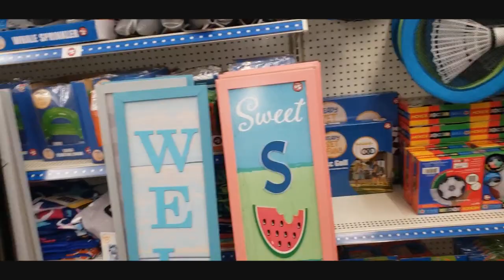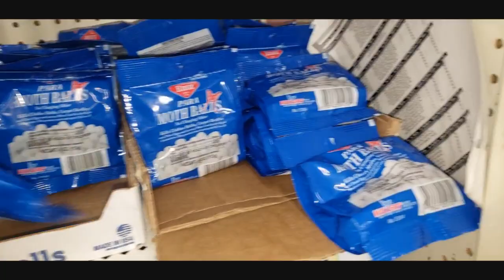COME WITH ME TO A DOLLAR TREE TO FIND MY BEACH BAG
Beach
beaches near me
beaches in texas
beach umbrella
beach chairs
beach wagon
beachwaver
beach bag
beach towels
beachbody on demand
beach tent
beach at little elm
beach accessories
beach advisory
beach aesthetic
beach attire
beach access near me
beach at little elm park
beach at night
beach and brew
beach alabama
beach art
beach activities
beach attire for men
beach boys
beach blanket
beach ball
beach boys songs
beach bum tanning
beach background
beach bag tote
beach body workout
beach canopy
beach cruiser bike
beach cart
beach cover ups
beach club
beach cruiser
beach chairs walmart
beach captions
beach dresses
beach day
beach day elf bar
beach definition
beach dresses for women
beach destinations
beach diner
beach decor
beach drawing
beach drinks
beach day baskin robbins
beach destinations usa
beach dallas
beach defense sunscreen
beach essentials
beach escape club costa maya
beach entry pool
beach engagement photos
beach essentials list
beach episode
beach essentials for toddlers
beach elite volleyball
beach entrance pool
beach earrings
beach essentials for baby
beach emoji
beach equipment
beach entry fiberglass pool
beach event rs3
beach fossils
beach flag meanings
beach food
beach family photos
beach front hotels
beach formal
beach food ideas
beach flip flops
beach fire
beach flags
beach family photo outfits
beach farm stardew valley
beach front hotels in destin florida
beach games
beach glass
beach getaways
beach games for adults
beach gear
beach glass benjamin moore
beach getaways in texas
beach gifts
beach games for kids
beach getaways near me
beach grapevine lake
beach house
beach hats
beach house rentals
beach houses in galveston tx
beach haven weather
beach hats women
beach house in galveston
beach hacks
beach hats for men
beach houses for sale
beach in texas
beach in little elm
beach in dallas
beach in alabama
beach in houston
beach instagram captions
beach images
beach in spanish
beach in louisiana
beach in florida
beach in mississippi
beach in san antonio
beach jokes
beach jewelry
beach jules
beach juice
beach jumpsuit
beach jokes for kids
beach jacket
beach jeep
beach jobs
beach jetty
beach jello cups
beach japan
beach juice vodka lemonade
beach jeans
beach jello shots
beach ken
beach killer arrested
beach kimono
beach kitchen
beach kaftan
beach kite
beach ken doll
beach kit
beach knit dress
beach kitchen ideas
beach kayak
beach kids
beach kitchen towels
beach lounge chair
beach little elm
beach life
beach lounger
beach lake near me
beach lunch lounge
beach lunch ideas
beach looks
beach lake lewisville
beach lawn chairs
beach lounger chair
beach landscape
beach lunch lounge shirt
beach mat
beach must haves
beach movies
beach music
beach meme
beach murderer gilgo
beach maxi dress
beach maternity shoot
beach music songs
beach near me
beach metal detector
beach meaning
beach near dallas
beach nails
beach near me now
beach grand prairie
beach nail designs
beach near dallas tx
beach near san antonio
beach near orlando
beach necessities
beach near texas
beach near new orleans
beach nail colors
beach nails 2023
beach outfits
beach outfits women
beach outfits men
beach off barbie
beach offensive dead island 2
beach of normandy
beach obelisk stardew
beach outfit ideas
beach ocean
beach off
beach or mountains
beach open near me
beach palace cancun
beach packing list
beach pictures
beach pants
beach puddle
beach pants women
beach puns
beach painting
beach pants men
beach quotes
beach quilt
beach quotes funny
beach quotes short
beach quilt patterns
beach quotes for kids
beach quotes about life
beach quotes for couples
beach quartz
beach quotes for instagram
beach quotes with friends
beach quicksand
beach quotes with family
beach quality report
beach riot
beach resorts
beach riot swim
beach resorts in texas
beach rentals
beach reads 2023
beach road weekend
beach rentals in galveston
beach riot swimwear
beach resorts in usa
beach realty
beach resorts near me
beach shade
beach sandals
beach shirts
beach shoes
beach shade canopy
beach shirts for men
beach songs
beach sun shade
beach sunset
beach sandals for women
beach shade sail
beach snacks
beach shooting
beach scene
beach toys
beach tote
beach to beacon 2023
beach tent shade
beach trip packing list
beach towels on sale
beach tote bags
beach towns in texas
beach table
beach toys for kids
beach tent canopy
beach umbrella tent
beach umbrella walmart
beach umbrella anchor
beach umbrella near me
beach umbrella with sand anchor
beach umbrella costco
beach umbrella target
beach umbrella stand
beach umbrella academy
beach umbrella nearby
beach umbrellas for sale
beach umbrella holder
beach umbrella rental galveston
beach umbrella clipart
beach vacation
beach volleyball
beach vacation packages
beach vacations in the us
beach volleyball near me
beach volleyball dallas
beach volleyball fort worth
beach view
beach vacation packing lis
beach volleyball world
beach vacation outfits
beach vacations in texas
beach volleyball
dollar beach bugs
beach bags
Galveston beach